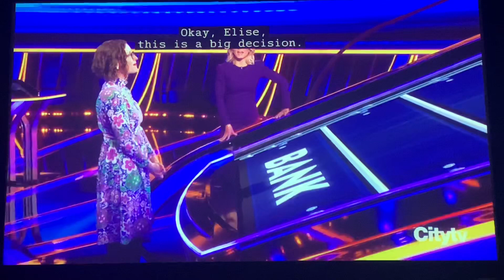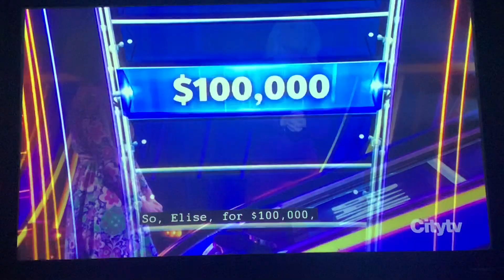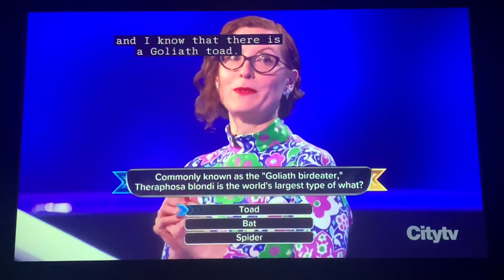The Chase 2023 - Elise Nussbaum vs. James Holzhauer for $100,000 (7/20/23)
You won’t believe what happens next…or maybe you will?
And in case you didn’t know, Elise was on Jeopardy back in Season 36 😃